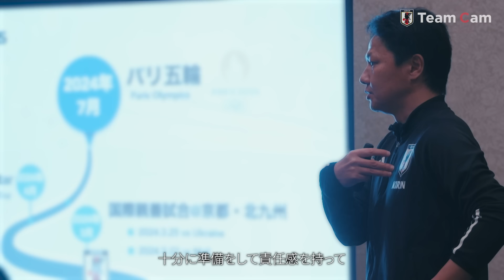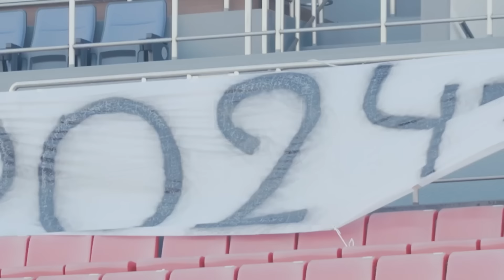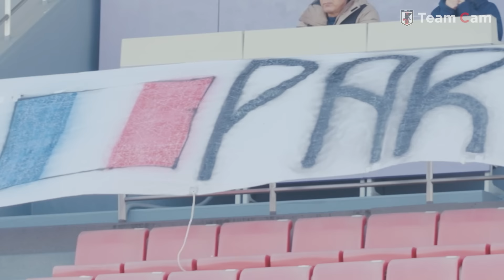Team Cam vol.01 | U-23日本代表、アジアカップ前最後の親善試合に向けて始動 | International Friendly Match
大岩剛 監督率いる U23日本代表 は3.22(金)に京都／サンガスタジアム by KYOCERAで行われるU-23マリ代表戦に向け、たけびしスタジアム京都で練習を開始しました。

00:00 大岩剛 監督によるミーティング
01:12 オープニング
01:29 選手合流の様子
03:35 たけびしスタジアム京都に選手到着
03:42 山田楓喜 選手インタビュー
04:33 トレーニング開始
06:18 荒木遼太郎 選手インタビュー
06:46 内野貴史 選手インタビュー
07:22 食事の様子 藤田譲瑠チマ 選手合流
08:01 小見洋太 選手 個人写真撮影・インタビュー
08:41 佐藤恵允 選手 馬場晴也 選手インタビュー
09:52 大岩剛 監督によるトレーニング前ミーティング
10:16 トレーニング開始
11:57 藤田譲瑠チマ 選手インタビュー
12:46 田中聡 選手インタビュー
13:06 植中朝日 選手インタビュー
15:05 バングーナガンデ佳史扶 選手インタビュー
15:39 野澤大志ブランドン 選手インタビュー
16:15 鈴木海音 選手インタビュー
17:45 細谷真大 選手インタビュー

🏆国際親善試合
🗓️3.22(金) ⌚️19:20(🇯🇵)
🆚U-23マリ代表
🏟サンガスタジアム by KYOCERA(京都)
📺日本テレビ 系にて全国生中継

▼3.22(金)U-23マリ代表戦の詳細はこちら

🏆国際親善試合
🗓️3.25(月) ⌚️19:15(🇯🇵)
🆚U-23ウクライナ代表
🏟北九州スタジアム(福岡)
📺TBS 系列にて全国生中継

▼3.25(月)U-23ウクライナ代表戦の詳細はこちら